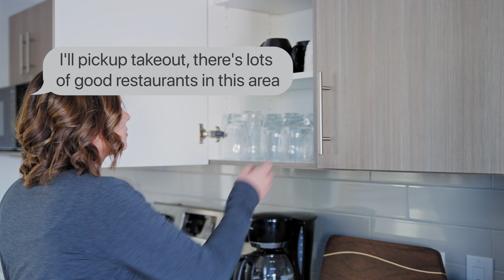Tour This Stunning Attached Home In Winnipeg's Beautiful Starlite Village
A stunning attached home that you get to fall in love with & make your own on Valentine's Day ❤️️ - this will be the best Valentine's match possible. The front entrance is a show stopper, looking up at the dramatic 16ft look down from upstairs & scanning over to the open concept space that flows right into the backyard which backs onto green space. 😍

The main floor has laminate floors throughout, a kitchen with a walk-in pantry and open to your dining and living space. Walking up the staircase the gorgeous wood flows underneath your hands and the wide staircase feels amazing. 🙌

Upstairs are 3 bedrooms. The primary with the south sunlight beaming in the windows, walk-in closet and ensure. Two back bedrooms overlook the green space and down into the backyard. The 2nd-floor laundry is a treat - never carry laundry down the stairs again! 👍

Your basement is unfinished with the rough-in plumbing ready for you to add another bathroom and finish the whole space! Make this Valentine's one remember! 💝

Nicole Hacault
Personal Real Estate Corporation
Royal LePage Top Producers Real Estate